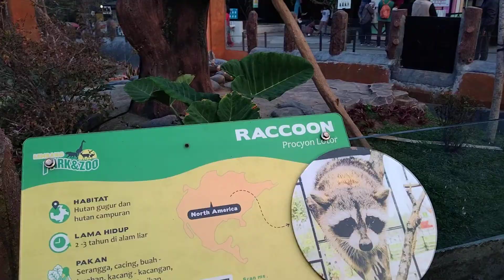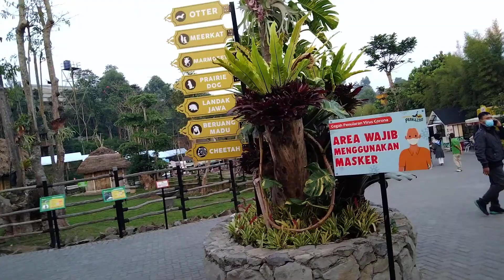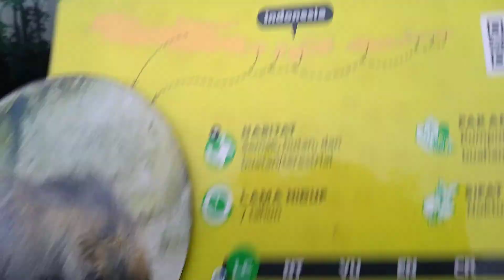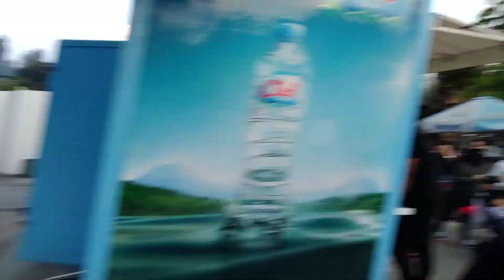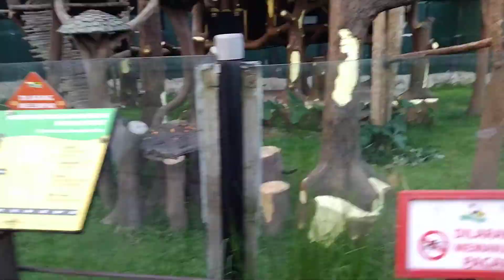lihat burung unta besar banget di lembang park and zoo bersama Syifa dan Deas